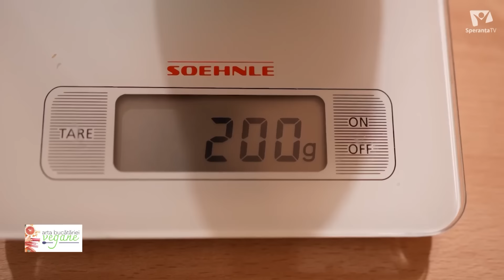Salam Vegan de Linte: Gustare Savuroasă la Arta Bucătariei Vegane cu Dr. Szallos-Farkas Konrad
Într-un nou episod al emisiunii "Arta Bucătariei Vegane", Dr. Szallos-Farkas Konrad ne încântă cu o rețetă creativă și delicioasă: Salam Vegan de Linte. Descoperă cum poți transforma lentilele într-o gustare sănătoasă și plină de savoare, sub îndrumarea pasionatului bucătar vegan.

Dr. Szallos-Farkas Konrad ne va ghida pas cu pas prin procesul de pregătire al acestui salam vegan, evidențiind cum ingrediente simple pot fi transformate într-un deliciu. Acest salam de linte este o alternativă excelentă la salamul tradițional, fiind bogat în nutrienți și fără carne.

Pregătește-ți ingredientele și bucură-te de gustul incredibil al acestui salam vegan de linte! Dacă îți place această rețetă sau ai sugestii pentru viitoarele episoade, lasă-ne un comentariu și nu uita să distribui această emisiune prietenilor tăi pasionați de arta bucătăriei vegane.